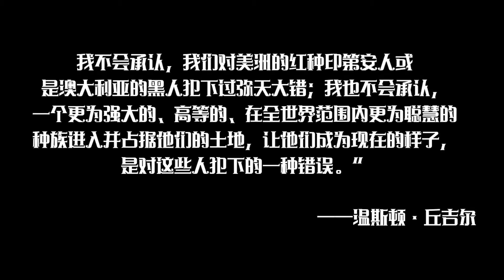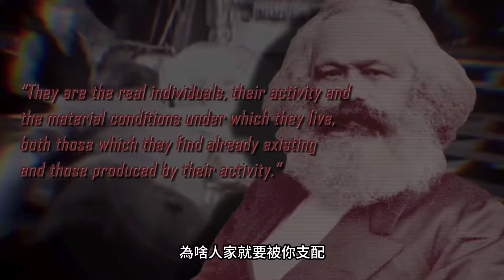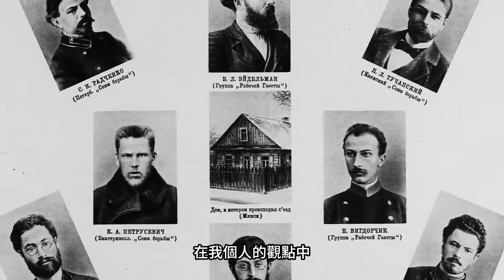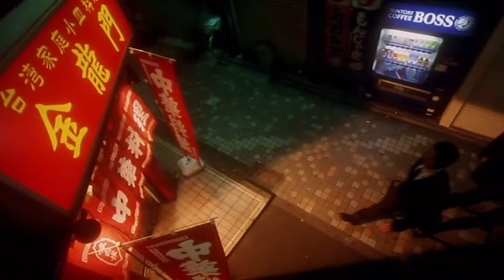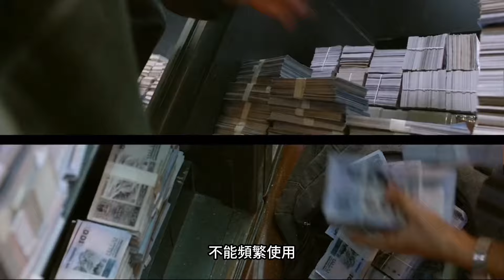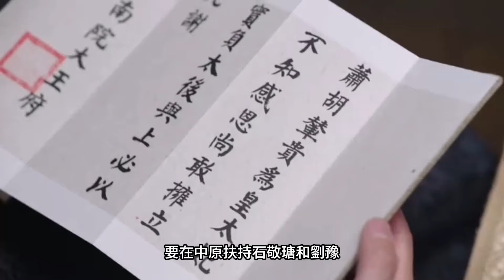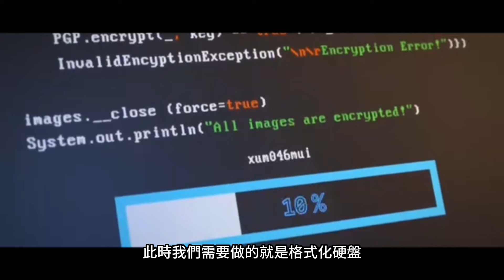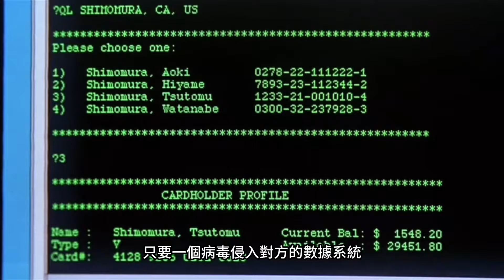階級是怎麼劃分的？弱肉強食的中國人,世界運行的真相！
中國社會達爾文主義,丛林法则在现代社会的影响,生存还是毁灭？武力統治一切？